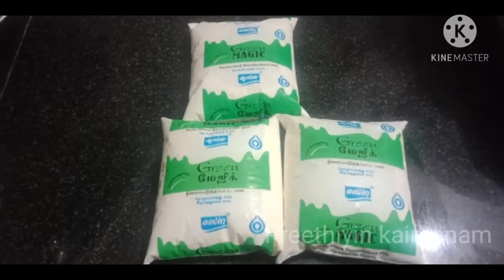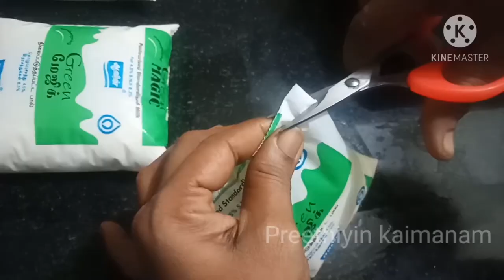பால்கோவா செய்வது எப்படி ? Bakery paal kova /Homemade Kova /kova without sugar /Mawa /Palkova/ Kohya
Today I made Palkova without sugar. It is a base for many sweets. we can store for 2 days in fridge and make sweets as we need.

ENJOY COOKING WITH ME AND ALWAYS DO GOOD THINK AND  GOOD TO OTHERS

# பால்கோவாசெய்வதுஎப்படி ?